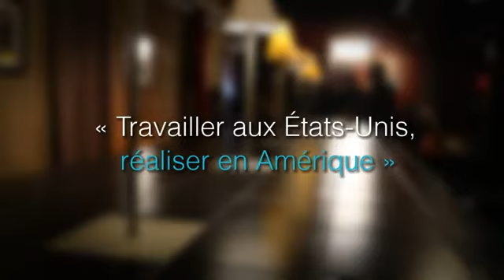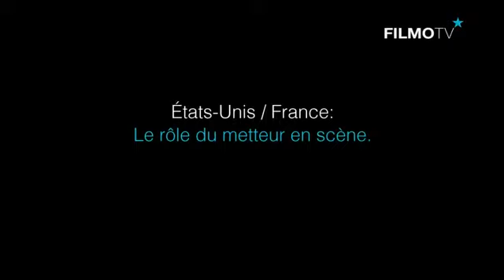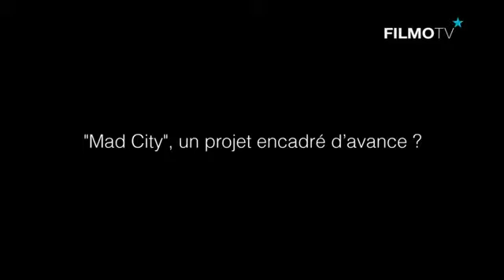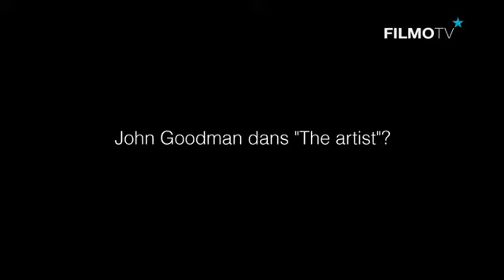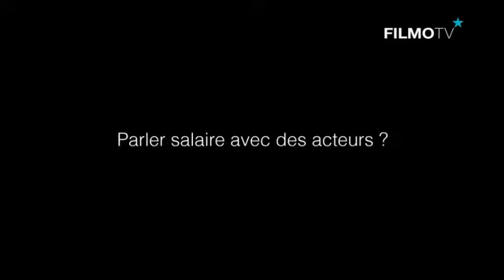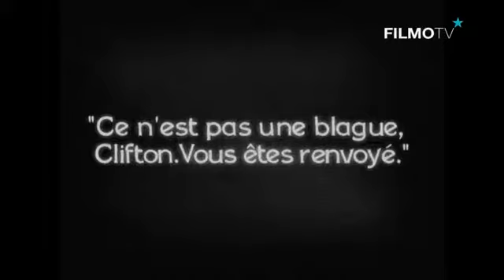Entretien : COSTA-GAVRAS & Michel HAZANAVICIUS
Rencontre entre Costa-Gavras et Michel Hazanavicius autour d'un thème qui leur est cher : tourner aux Etats-Unis.

Dans leur métier, même si quelques années les séparent, les deux noms sont mythiques. Les évoquer revient à parler de films mémorables bien sûr, mais aussi de Palme d'Or, d'Oscar de César, de Prix d'interprétation... Costa-Gavras et Michel Hazanavicius ont certes quelques années d'écart et des sources d'inspiration différentes, mais ils partagent au-delà d'un amour du cinéma au sens le plus large, un prestige international qui font d'eux, deux des meilleurs ambassadeurs du cinéma français. Et quand deux réalisateurs se rencontrent, qu'est ce qu'ils se racontent ? Des histoires de réalisateurs !
Tel est l'objet de ce nouveau rendez-vous auquel FilmoTV en association avec l'ARP convie désormais ses habitués en leur proposant des échanges entre metteurs en scène sur des sujets bien précis. En l'espèce Hollywood puisque Costa-Gavras et Michel Hazanavicius ont tous les deux travaillé aux Etats Unis, le premier avec au moins quatre films dont Missing et Mad City, le deuxième naturellement avec The Artist qui vécut la plus belle success story du cinéma hexagonal. Des histoires de cinéma sont par conséquent au menu, comment réagit une équipe américaine au contact d'une sensibilité française, comment dirige t'on des figurants, des acteurs et des stars (la nuance a son importance !), comment est on considéré en tant français au pays de John Ford et Spielberg... Beaucoup de questions sur lesquelles deux hommes ont pu dialoguer pendant plus d'une heure.